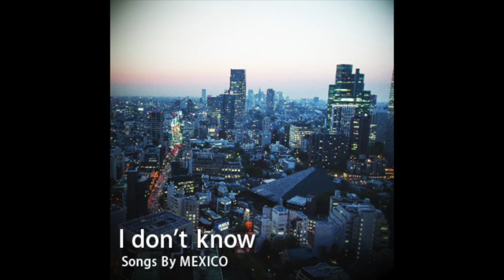MEXICO "I don't know" (Official Music Video)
2016年5月結成。東京で活動する３人組バンド。「MEXICO(メキシコ)」。
3rd song 「I don't know」